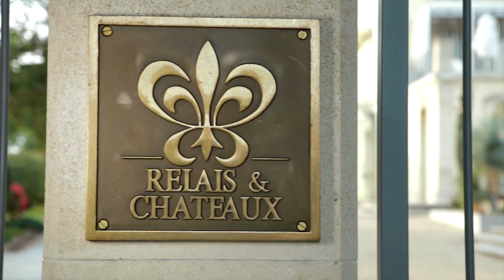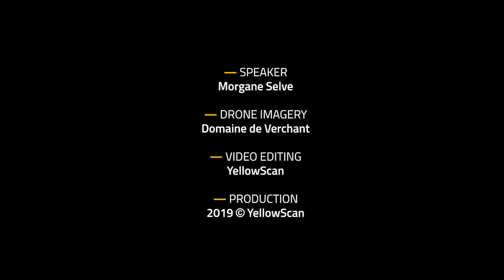Conference Introduction: Yellowscan LiDAR for Drone 2019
On March 20th and 21st, YellowScan is hosting two days of demonstrations, conferences and user testimonials of the ultra-light YellowScan LiDAR systems. The complete program will soon be displayed.